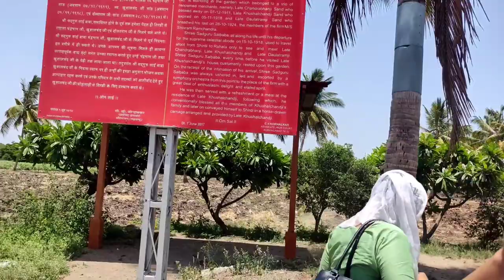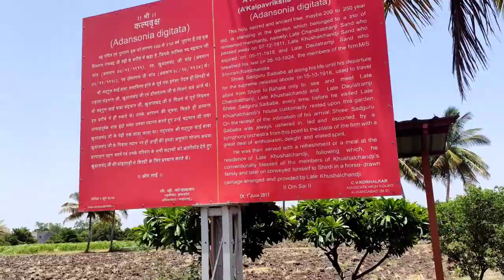Yo Yo Teju❤️ ||Shiridi నుంచి ఇంటికి నేను పడ్డ తిప్పలు😩😓🤯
Hey guys..I hope all good.Again here is a trip vlog..pls do watch till end and also watch my previous vlogs too..